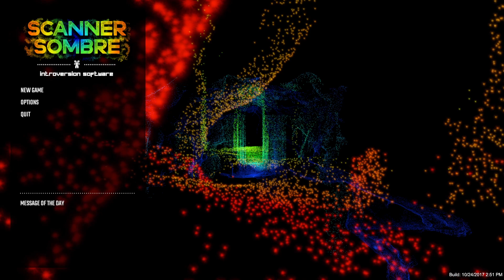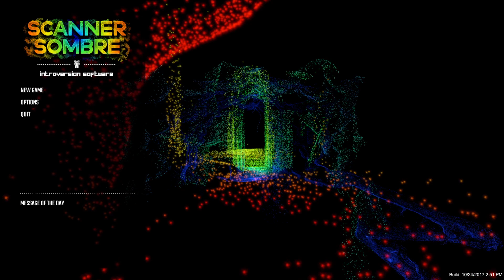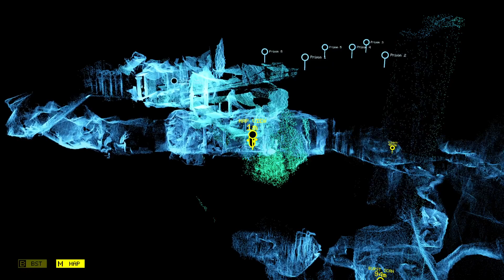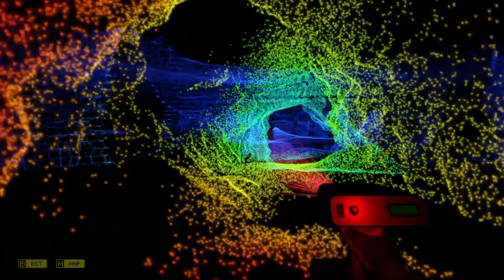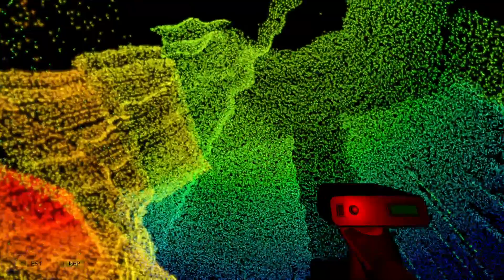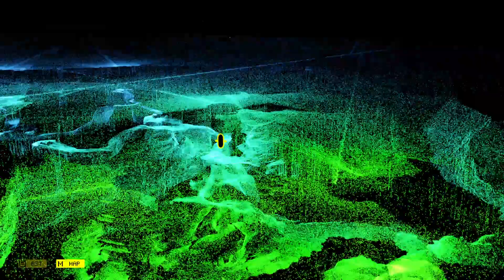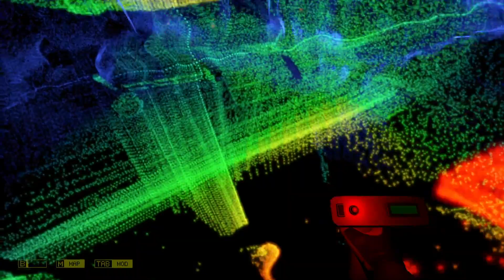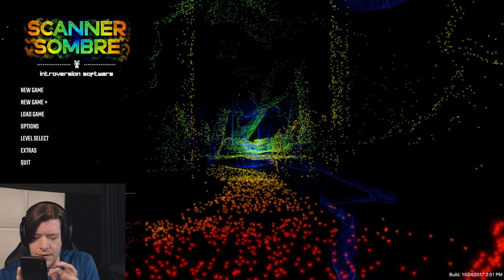Darby Plays Scanner Sombre